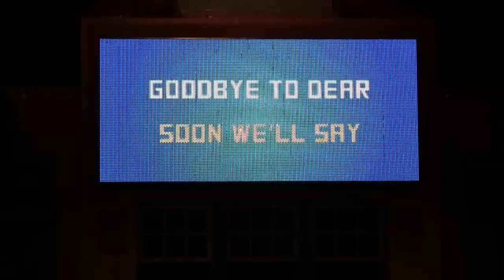Preview of Sea Lion High show at SeaWorld Orlando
On Feb. 28, 2015 SeaWorld gave Pass Members an early look at a few scenes from the new Clyde & Seamore Sea Lion High show, opening in April 2015 at SeaWorld Orlando.